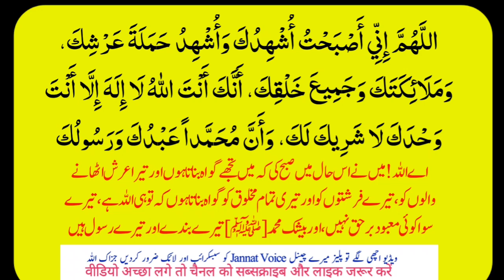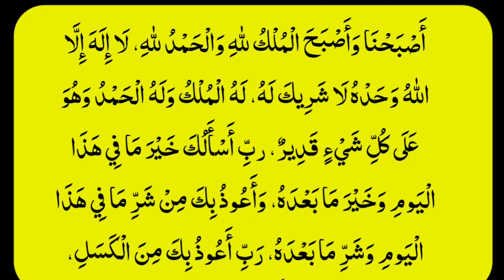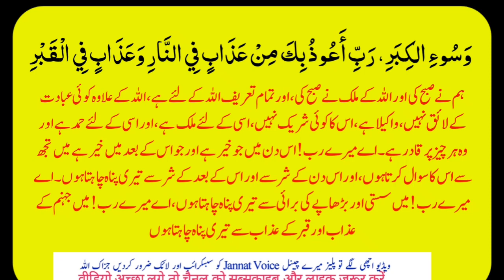Subha Ke Azkar Tarjumma Ke Sath | Subah Ke Azkar | Subha Ki Dua | Morning Dua | duain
(Cover Topic)
subah ke azkar
subah ki dua
azkar
morning dua
azkar subah ke
daily dua
masnoon duain
duain
dua
namaz ke baad ki dua
daily dua
masnoon azkar
morning azkar

صبح کی دعا
صبح کے اذکار
اذکار
دعا

jazakaAllah